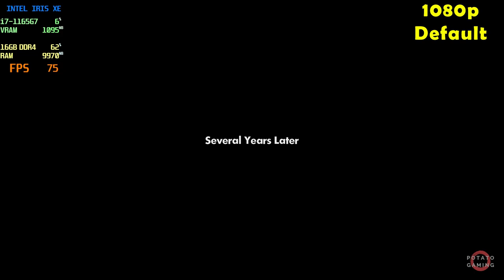WRESTLEQUEST - INTEL Iris XE Ver. 31.0.101.5445 | Potato Spec | Default Setting | Gameplay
Testing WRESTLEQUEST on my potato laptop.
Specs
CPU  : i7-1165G7 2.80GHz | Max TDP 28W
RAM : 16GB - 8GBx2 (3200MHz) DDR4 Dual Channel
SSD  : 512GB M.2
VGA  : INTEL Iris XE Driver Version 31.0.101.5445